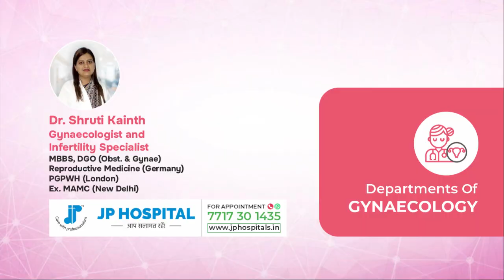Patient Testimonial | Pelvic and Urine Infection | Dr. Shruti Kainth | JP Hospital, Zirakpur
Embark on Alpana Gupta's journey to wellness! 🌟 Watch her heartfelt testimonial video where she shares her experience overcoming Pelvic and Urine Infection under the expert care of Dr. Shruti Kainth, Gynaecologist & Infertility Specialist at JP Hospital, Zirakpur. Alpana, a renowned Model & Actress, trusted our dedicated medical team for her care. Discover how our expert healthcare professionals provided effective treatment, restoring her health and confidence. 🌈 Your well-being is our priority! 💖